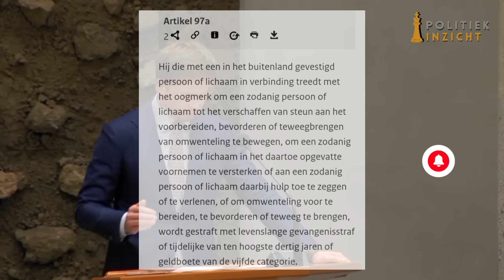Gideon van Meijeren in CONFLICT met Omtzigt! 'Dit is LANDVERRAAD!'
Politiek nieuws en verslag uit de Tweede Kamer door Kafka...